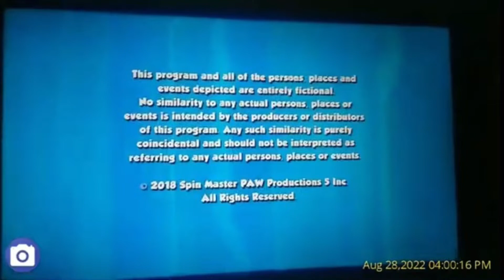Guru/Spin Master Entertainment/Nickelodeon (2018)